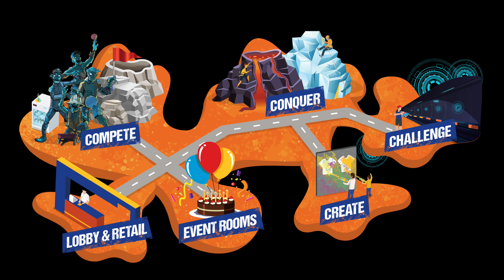NEW Pigeon Forge NERF Attraction Coming Fall 2024 | Action Xperience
Here are some more details on the NEW NERF Action-Xperience Pigeon Forge Tennessee opening fall 2024.  We will post up more details on exact location & the opening date of the NERF Action-Xperience in the future.  Let us know your thoughts on this new Pigeon Forge attraction in the comments...

Kingsmen Xperience, Inc, under license Hasbro, and its strategic partner Bright Play, LLC have announced the NERF Action Xperience, an expansive active play center for families and NERF fans of all ages on the Pigeon Forge Parkway coming in the Fall of 2024. The over 29,000 sq ft indoor entertainment center features everything needed to realize the ultimate NERF experience: blaster battle zones, sports challenges, an obstacle course, a food & beverage area, and a retail store.

The NERF Action Xperience is perfect for kids and young adults, and is an ideal space for team building, corporate events and parties. Visitors to Pigeon Forge can experience the NERF brand in a brand new way.

“For over 50 years, NERF has been committed to encouraging social active play, and we can’t think of a better way to bring this to life for our fans than opening this new NERF Action Xperience location,” said Matt Proulx, Vice President of Location Based Entertainment at Hasbro. “With this brand-new family entertainment center, we’re proud to be executing on our promise of bringing unique, innovative experiences to our NERF players in Pigeon Forge.”

“We are very excited to open the NERF Action Xperience in Pigeon Forge next year,” said Corey Redmond, Senior Executive Vice President of Kingsmen Xperience. “Having spent some time getting to know the market over the last couple of years, and as part of our strategic rollout across North America, this Pigeon Forge site will be our second location after Garden State Plaza in New Jersey, and our first in a thriving tourist and holiday destination that is accessible to two thirds of the U.S. population within a day’s drive.”